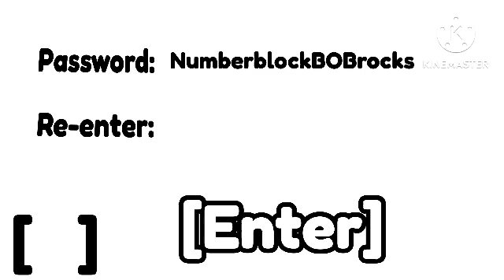Next gen lores S2 ep10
Credit to @Nickelodeon and @cartoonnetwork
A gif for @waynegutierrezjr1234